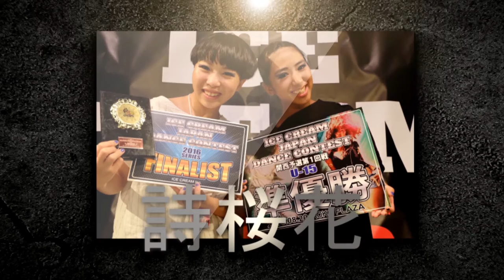ICCM CONTEST FINAL 2016 U15部門 4位 詩桜花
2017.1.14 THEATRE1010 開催